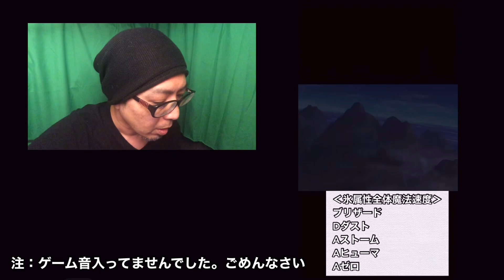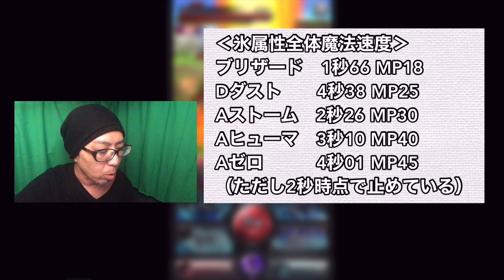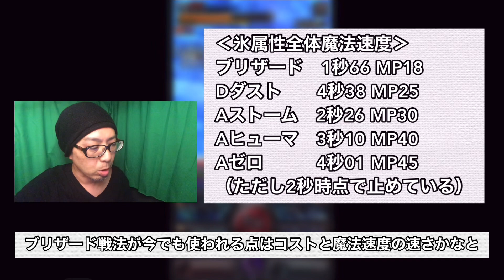アキラのラスクラ実況 723〜シリーズ魔法速度ランキング〜氷魔法編〜久しぶりにエミリア使ってみたらやっぱり可愛かった件〜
2020年に解説して炎上したあのベイランド動画一式
●たくさん燃えた1本目
アキラのラスクラ実況 #442〜結果、ベイランドに二刀流は必要ありません〜一天真刄と二刀流の火力の比較動画〜
●お叱りコメントを全部読んだ2本目
アキラのラスクラ実況 #445〜毎週日曜恒例コメ読みサンデー〜二刀流と一天真刃について視聴者の皆さんからのコメント一気読み
●反省して作った3本目
アキラのラスクラ実況 #443〜専用装備が揃ったベイランドのオススメスキルセットを改訂！最小コストで最大火力化をサクッと解説！